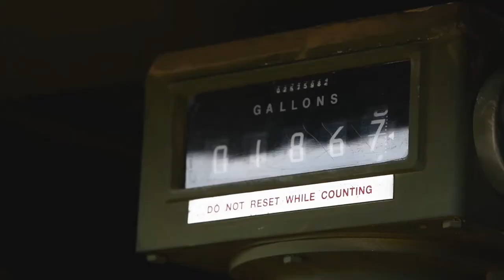U.S. Marines with Marine Wing Support Squadron (MWSS) 171 conduct exercise Tanuki Wrath at JGSDF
Tanuki Wrath 2021
JGSDF CAMP NIHONBARA, OKAYAMA, JAPAN
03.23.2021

U.S. Marines with Marine Wing Support Squadron (MWSS) 171 conduct exercise Tanuki Wrath at Japan Ground Self Defense Force Camp Nihonbara, March 2021. The Marines and sailors with MWSS-171 participated in a two-week field exercise designed to hone their skills in setting up a forward operating base, a forward arming and refueling point, and conducting mounted live fire events. (U.S. Marine Corps video by Lance Cpl. Evan Jones)

Film Credits: Video by Lance Cpl. Evan Jones
AFN Iwakuni

FARP
M240B
M249
UH-60
HLZ
MWSS-171